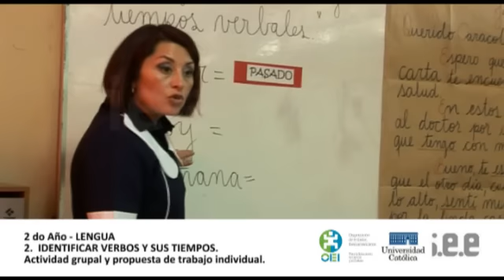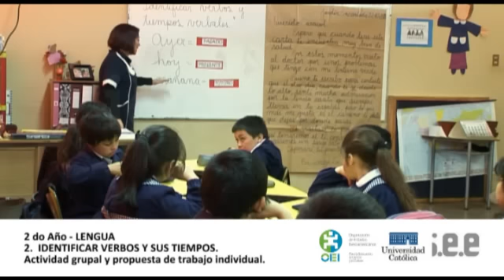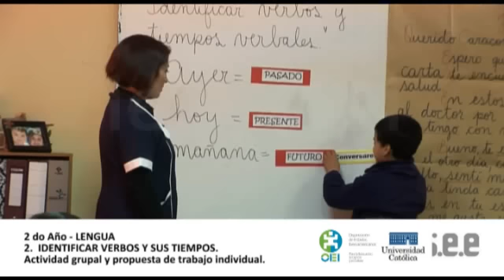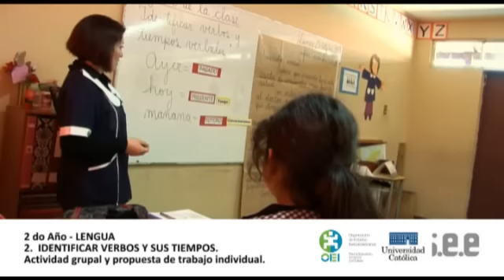CLIPS : Identificar verbos y sus tiempos - 2 : Actividad grupal y propuesta de trabajo individual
País: Chile
Ciudad: Santiago
Escuela: Centro General Básica y Media
Grado: 2do
Maestro/a: Carolina Gómez
Tema: Lengua, Gramática